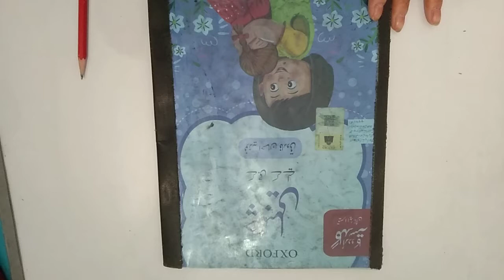Class K.G || Urdu || Lecture no.2